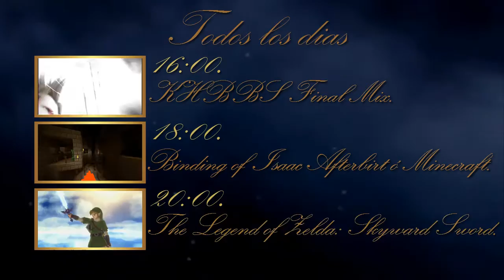KHBBS Final Mix - Cap 48 - Ventus - Hipervelocidad